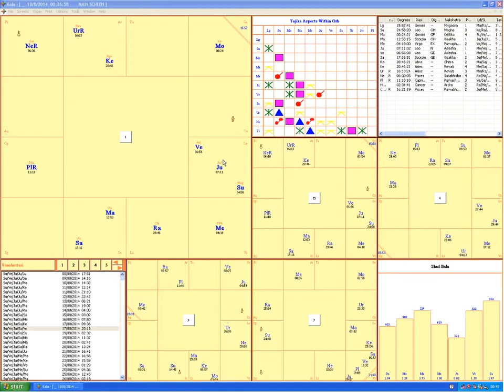Weekly Video Forecast for Week Beginning 18th August, 2014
A tense week brings opportunity as both Pluto and Uranus are involved in sharp aspects. But, Grace and Wisdom can save the day as Jupiter and Venus conjunct each other. In the first of my Weekly Video Forecasts, I talk about the powerful week to come!
If you would be interested in knowing how the week aspects affect your Personal Astrology, please consider either an Astrological Consultation, In-Depth Personalised Video Report, or Written Report all of which are available through the Services Link from my site listed below: